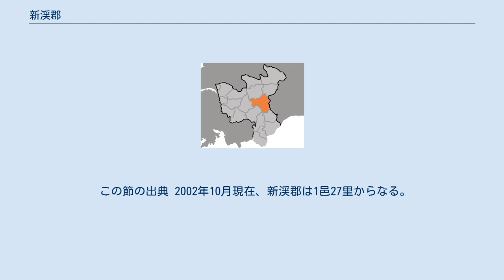新渓郡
新渓郡（シンゲぐん）は、朝鮮民主主義人民共和国黄海北道に属する郡。
 黄海北道の北部に位置する。
 隣接する行政区画は以下の通り。
 三国時代初頭には高句麗と百済が争った領域である。
百済の統治下、この地は沙所兀（サソオル / 사소올）および買且忽（メチャホル / 매차홀）と呼ばれていた。
この地に高句麗が勢力を伸張させると、買且忽を改めて水谷城が置かれた。
 統一新羅時代、沙所兀は新恩県に改められ、水谷城も県となった。
高麗時代、水谷城は俠渓県と改称された。
朝鮮王朝成立後の1396年、新恩県と俠渓県が統合され、新渓県が編成された。
 1895年の行政区画再編により開城府所属の新渓郡となり（二十三府制）、14坊が属した。
翌1896年に黄海道遂安郡となり（十三道制）、14坊が14面に改められている（中面・東面・赤面・余面・水面・麻面・西面・沙面・芝面・古面・多面・村面・栗面）。
 韓国併合後の1914年の行政区画再編では、兎山郡の一部（美原面）を編入するとともに、面の統廃合が行われた。
その後も数度にわたり面の統合が行われており、1939年時点で、黄海道新渓郡は以下の8面から成っていた。
 朝鮮民主主義人民共和国成立後、1952年12月に行われた行政区画再編によって、沙芝面の一部が遂安郡に、村面が谷山郡にそれぞれ編入され、残る部分が新たな新渓郡（1邑24里）として再編成された。
新溪邑は旧新渓面内に置かれている。
 この節の出典 2002年10月現在、新渓郡は1邑27里からなる。